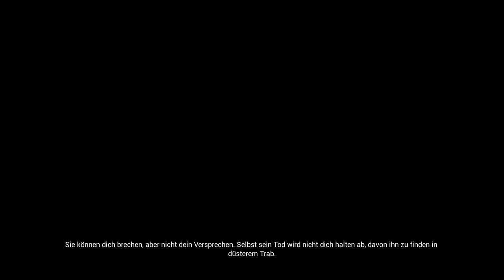📽07 Hellblade: Senua's Sacrifice | auf Schwer - 1080p / 1440p HD / [4K] PC Gameplay | German/Deutsch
Willkommen zu einem weiteren Gameplay bzw Let's Play Teil mit "Von Löher - Gameplays als Hobby" in 4K (2160p) oder 1080p HD von "Hellblade: Senua's Sacrifice"! Wie immer auf deutsch/german. Ich wünsche euch viel Vergnügen und zieht bitte Kopfhörer auf ;)